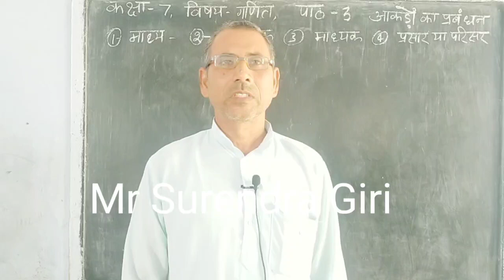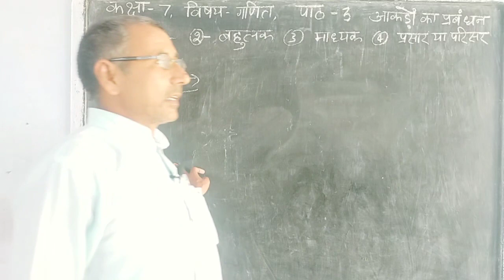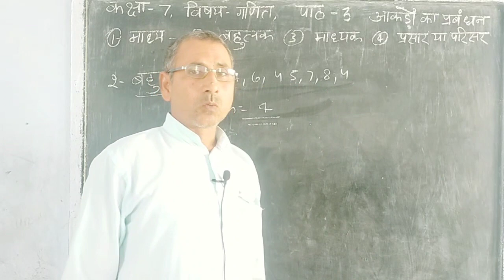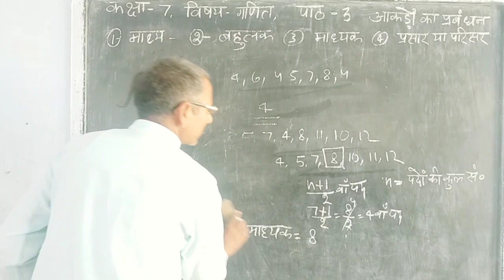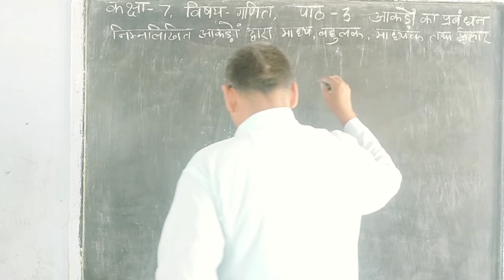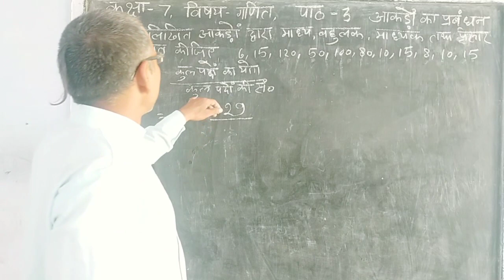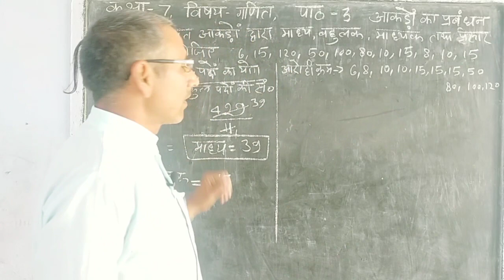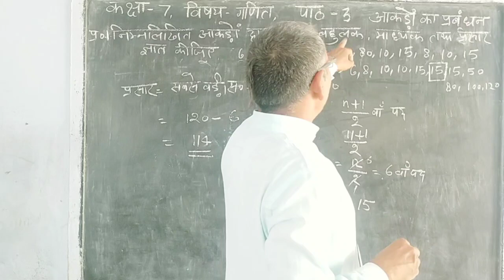NCERT MATH CLASS 7 LESSON 3DATE HANDLING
Surendra